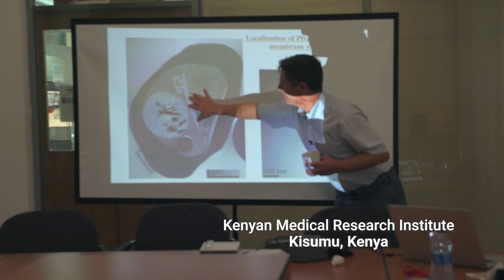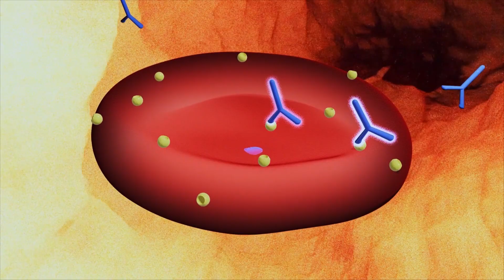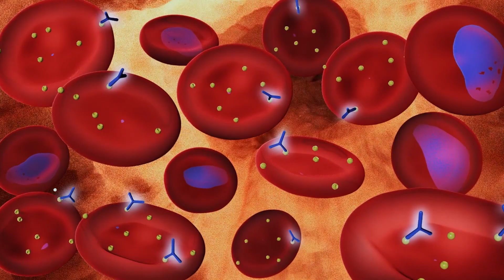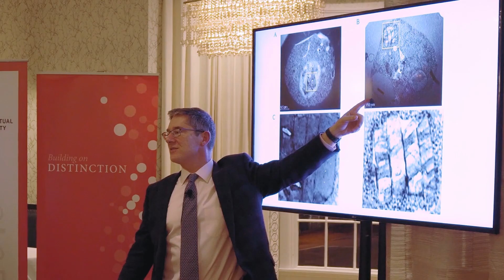PfGARP Anti-Malaria Antigen Discovery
Researchers have discovered a promising new strategy for combating malaria, a mosquito-borne parasite that claims nearly a half-million lives each year.

Credit: Brown University